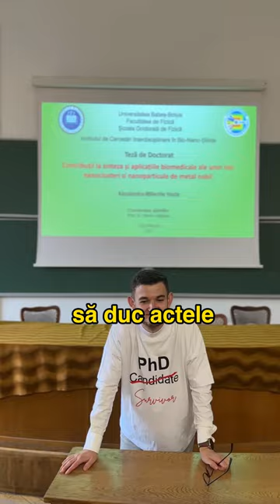Ultima zi in calitate ca student al Universitatii Babes-Bolyai (Ziua 415)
Ultima zi in calitate ca student al Universitatii Babes Bolyai
40% reducere la prima comanda pe My Protein daca folosesti linkul